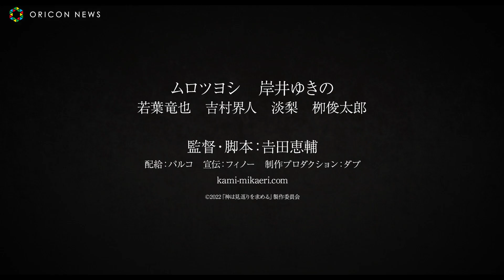ムロツヨシ、底辺YouTuber岸井ゆきのとラブコメのはずがまさかの展開に！？ 映画『神は見返りを求める』予告映像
『ヒメアノ～ル』『愛しのアイリーン』『空白』など数々の話題作を撮り続ける、𠮷田恵輔監督オリジナル最新作『神は見返りを求める』が2022年TOHOシネマズ日比谷、渋谷シネクイント他 初夏公開に決定。併せて、主演にムロツヨシ、そして共演には岸井ゆきの、若葉竜也、吉村界人、淡梨（たんり）、栁俊太郎の出演が解禁となった。